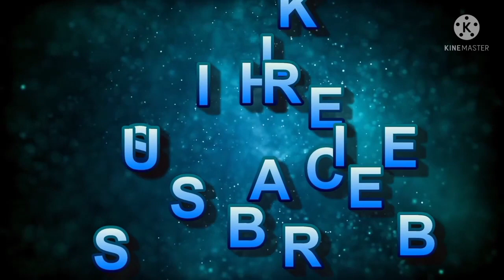Capcicum Rice Recipe by Shaina's kitchen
Rice=4 Cups
Elaichi =(small)(big)=3 piece
Food colour=1 pinch
Lemon=1 piece
Capcicum= 1 piece
Zeera=1tea spoon